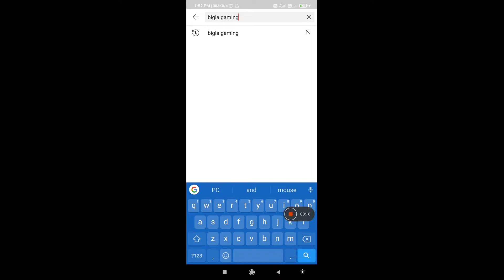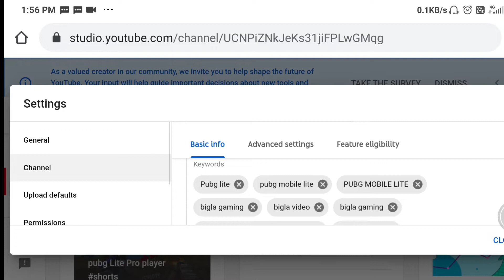यह video देखे बिना YouTube channel create मत करो YouTube channel ko search par kaise Laye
YouTube channel grow 2020-21
यह video देखे बिना YouTube channel create मत करो
YouTube channel ko search par kaise Laye